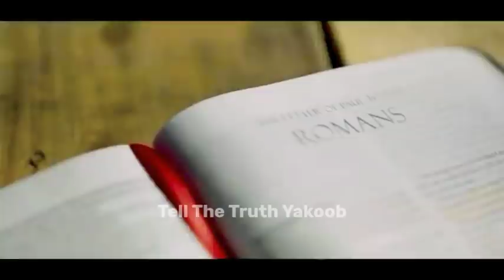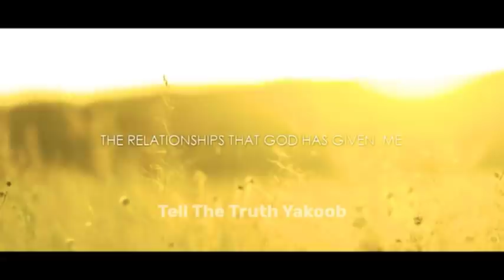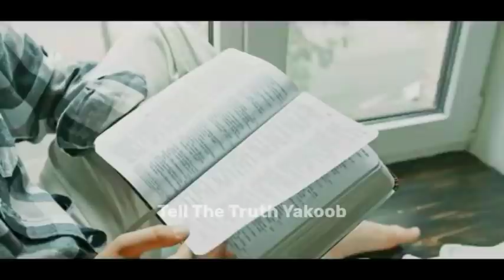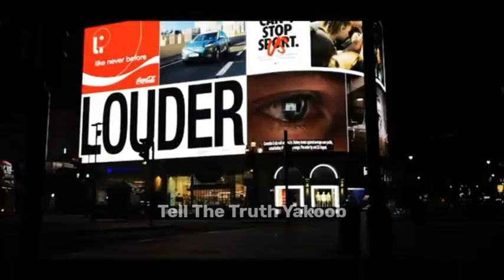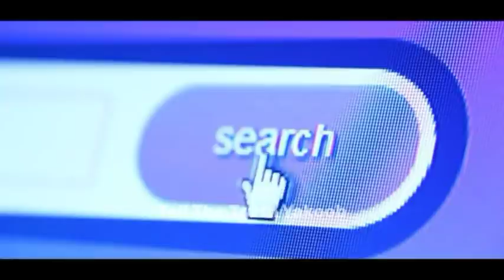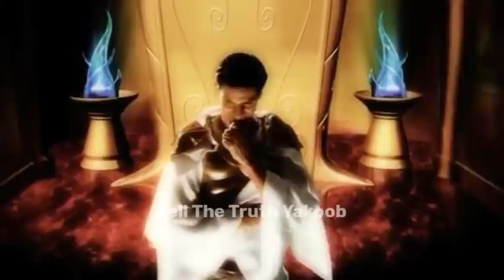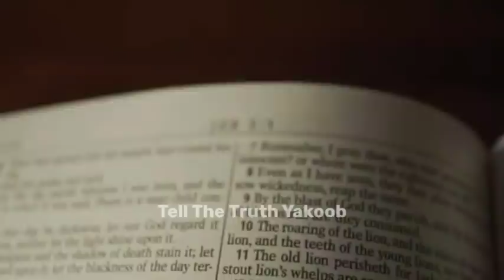शैतान नहीं चाहता कि आप इस जाल से बाहर निकले ll Wish Somebody Had Told Me This Before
This is a very urgent and important message for the Believers.

1》 This video has no negative impact on anyone.
2》This video is also used for Teaching/Motivational purposes.
3》This video is Transformative in Nature.
4》 I ONLY used bits and pieces of videos and photos to get the point across where Necessary.